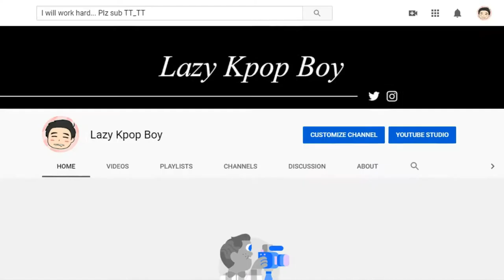Lazy Kpop Boy Channel Introduction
Hey guys, this is my channel introduction. This channel will primarily focus on Kpop/Cpop News but may branch off into Fashion and Reactions/ Memes